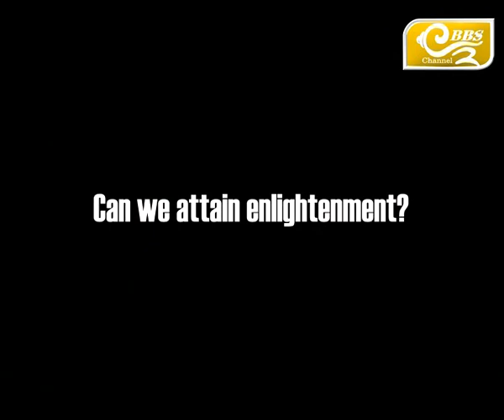Jangchub Shing- An introduction to Buddhism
Guest- HE Dilgo Khyentse Yangsi Rinpoche

Jangchub Shing is a weekly T.V show. A programme that aims to not propagate but comprehend the timeless Buddha Dharma. Mainly for the youth of Bhutan, in an effort to make the Dharma relevant to the current times. Watch Jangchub Shing on Thursday @ 7PM and Friday @ 7AM.